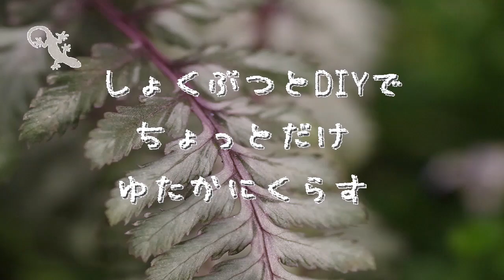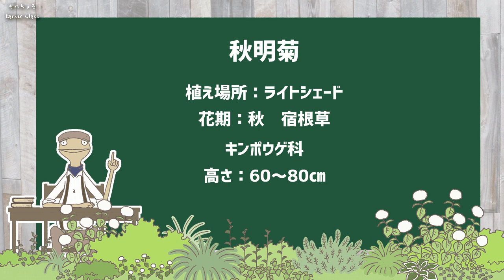秋に花咲く宿根草秋明菊の紹介【庭植物編-29】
シュウメイギクの紹介動画です。かべちょろは関東での生育経験しかないので、他の地域での生育状況などちいさな情報もコメント欄で共有できると後で見る人も、かべちょろも教えてもらえて嬉しいです！

「かべちょろ 見てたら、いつの間にか植物とか庭の事にも詳しい人になっちゃったー」という平和なチャンネルを目指しています。タイトルであおる事なく、植物の紹介は自分自身が植えた事がある子で、できるだけ育った姿を見てもらえるようにと思っています。
Titter始めました　@kabechorogarden
告知の仕方もわからず9/12現在でフォロワー4名です♪(あねちょろ1名）ありがとう！
動画より頻度高く細かい情報あげていきます。
夢は少子化の今、日本の公園に植栽の美しさでガーデンのエッセンスを入れていく、子供が植物の美しさに気づき、大人も楽しめる公園をつくる事と、広い場所で、このチャンネルで紹介した植物を美しく使った大きなかべちょろガーデンをみんなが来られる場所につくる事です！